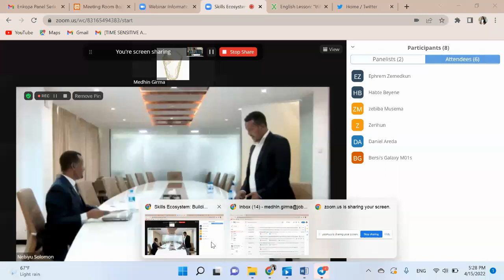# እንቆጳ ፓናል ውይይት - የክህሎት ሥነ ምህዳር /ዘላቂ እና ቀጣይነት ያለው የክህሎት ልማት ሥነ ምህዳር ግንባታ/